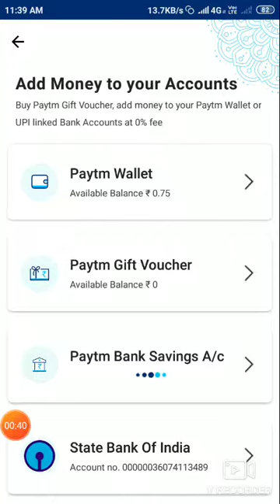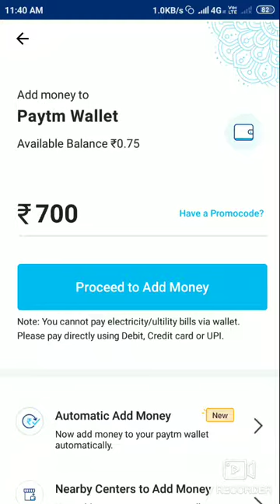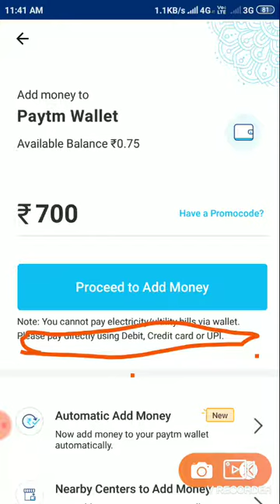Paytm wallet closed || How to check your Paytm wallet Big update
Lopscoop Download₹50

Rozdhan download Link ₹50 👇
हेल्लो फ्रेंड्स! इस ऐप को इनस्टॉल कर,मेरा इनवाईट कोड 04Y3RY यूज़ कर साइन अप करें और 50 रुपए तुरंत कमाएं.

आइए हम Roz Dhan के टास्क पूरे कर अनगिनत पैसे कमाएं.

Instagram followers

जय भारत माता कि ,  जय माता दी

Hello friends. आप का स्वागत है मेरा चैनल online Sewa Mai